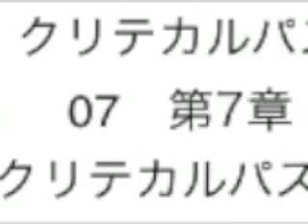07 バックミンスター. フラー 第7章クリテカルパスⅠ.mp4